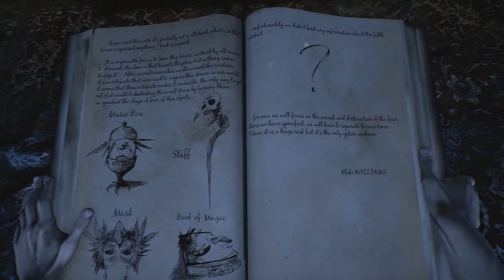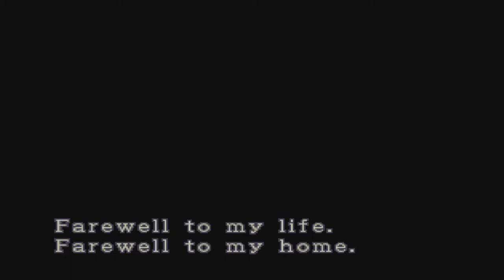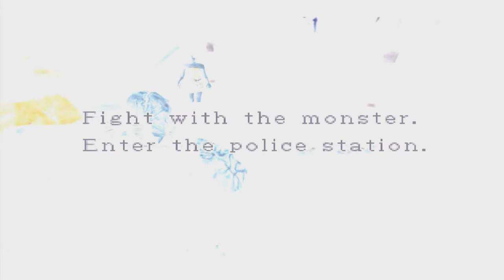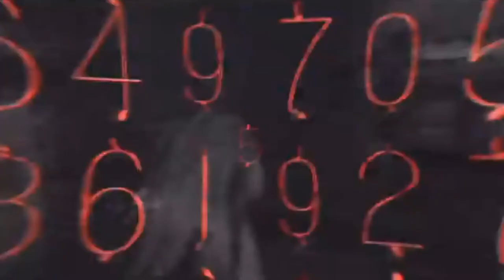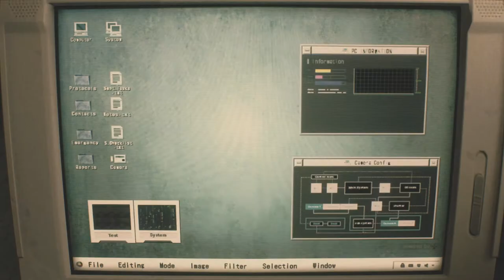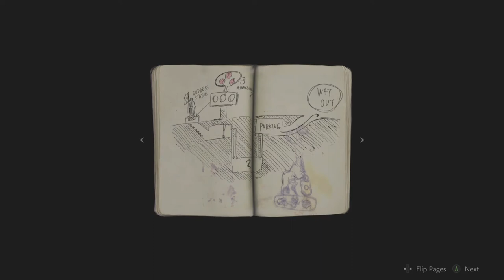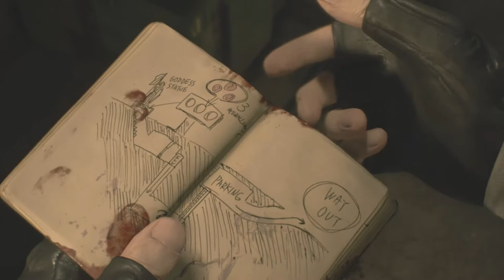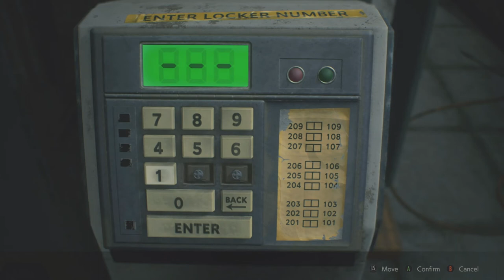Lots And LOTS Of Screams! The Game Roulette Halloween Special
Welcome back to the Game Roulette Series! This series will be dedicated towards playing various titles and games with members of the community ranging from all genres of games! I hope you all sit back and enjoy, and if there are games or parts you would like to skip towards, then feel free to check out the timestamps located below!

⭐️TIMESTAMPS FOR GAMES⭐️
0:00 - Intro
1:23 - Dragon Ball Z Budokai Tenkaichi 3 MODS
9:22 - Dark Occult
38:14 - Resident Evil 2 (The Original)
01:13:16 - Resident Evil 3 Nemesis
01:39:55 - Resident Evil 2 Remake
02:17:31 - Condemned 2 Bloodshot
02:34:12 - Chased By Darkness

🔹 Beyond Dragon Ball Super: The Omni Kings Destroy Beerus! The End Of Everything In Universe 7

🔹 Beyond Dragon Ball Super: Goku And Granolah Use Fusion! Two NEW Mega Fusions Are Born In Battle